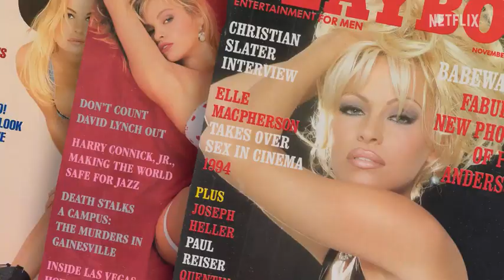Pamela a love story [Documentary] Ryan White - Pamela Anderson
Pamela a love story FuLl mOvIe eNg sUb;~Pamela a love story fUlL MoViE OnLiNe eNgLiSh;~Pamela a love story mOvIe wItH SuBtItLeS;~Pamela a love story MoViE WaTcH OnLiNe;~